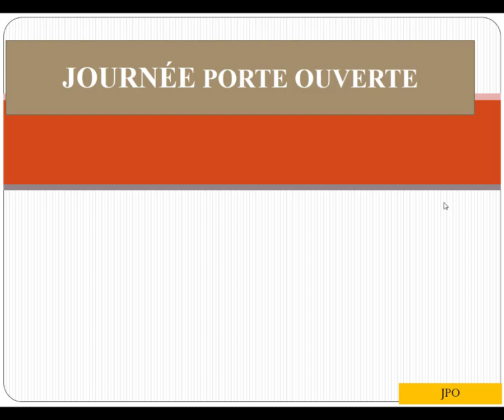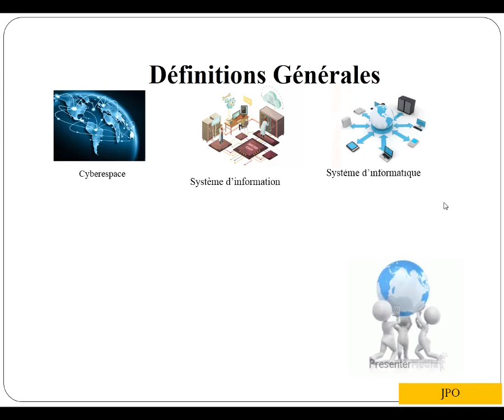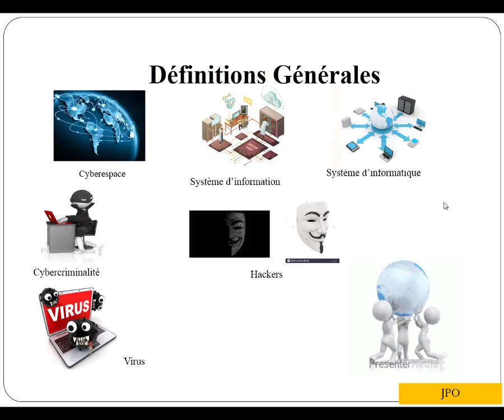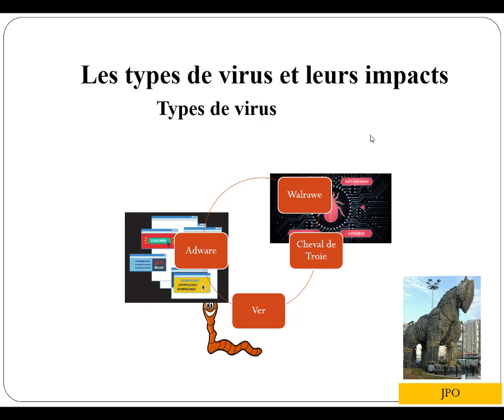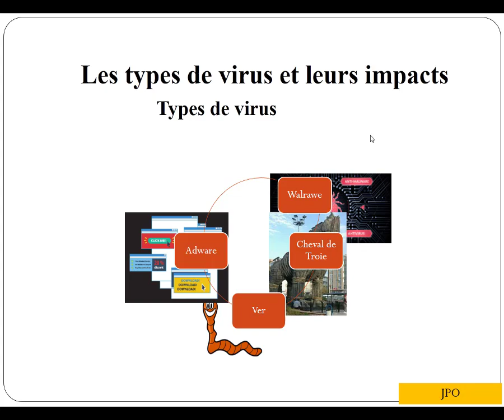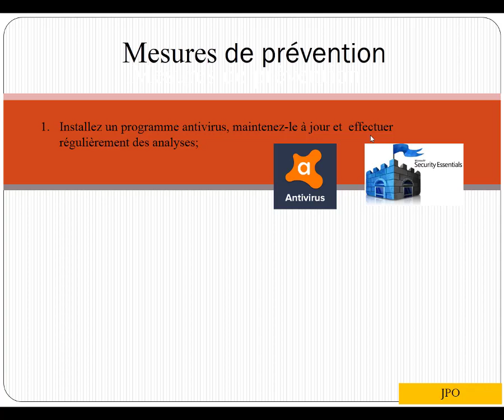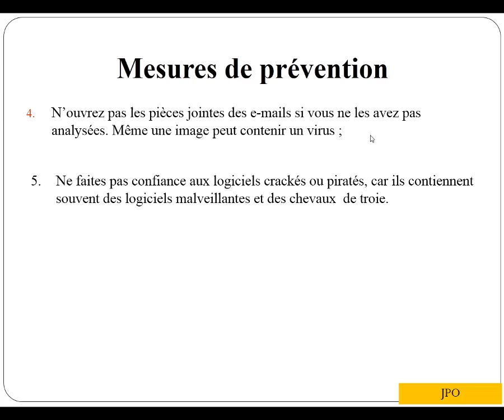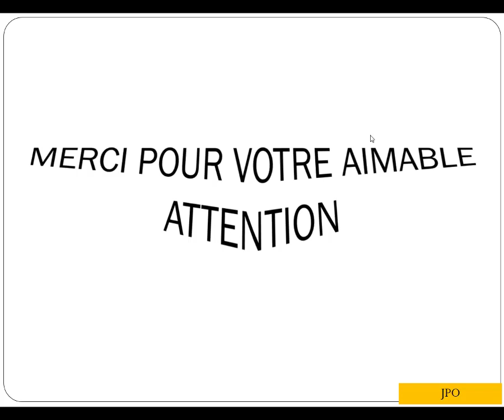SÉCURITE INFORMATIQUE EN PRÉSENTATION ASSISTÉE PAR ORDINATEUR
Bonjour les BMP👋 👋 . Alors pour une nouvelle fois je vous présente à travers ce tutoriel qui est une présentation assistéé par ordinateur, ma journée porte ouverte dans un établissement. Ici,je vous explique ce que c'est que la SÉCURITE INFORMATIQUE🕵️‍♂️🕵️‍♂️🕵️‍♂️ et ses enjeux.

Si cette vidéo t'a marqué,je t'invite à cliquer sur''j'aime''' et de t'abonner si tu ne l'as  pas encore fait;active la cloche en bas de la vidéo pour ne louper aucune de mes vidéos charismatiques.🙏 🙏 🙏